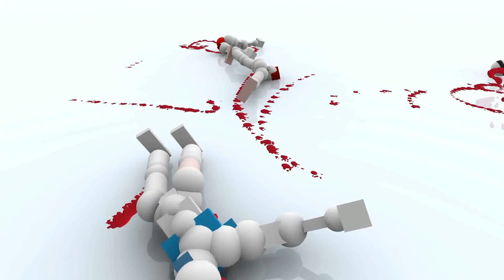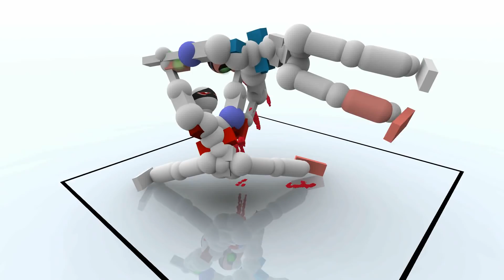Toribash Die Hard 102 ► Slow Motion Kills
Toribash Best Slow Motion Kill Compilation

-Authors and Fightnames-
Nemesins: Lasersword 3
pdaveyon: ARMLESS dave
CombatBot: Shaolin 7
brutakaj: rosario  vampire kick
[Bleu]TerryBash: [Online] Ass Grabbing Machine
DFMARINE: Too drunk
[-Kickz]tuli000ver: kick decapte
rurde: Crack the Code
Hooribash: awad
Spartaaagh: Lumbar Breaker
bloodstic: Three piece pwn
deciokiller: saffran99
saf - Ominous: tritrio
wow 6 : panpa
bunuda koyabilirsin3: bunuda koyabilirsin3